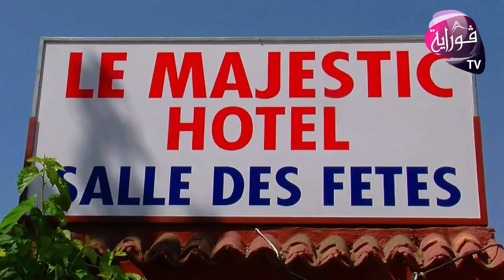2 أجواء فرحة المنتخب الوطني بأقبو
chaine télévision